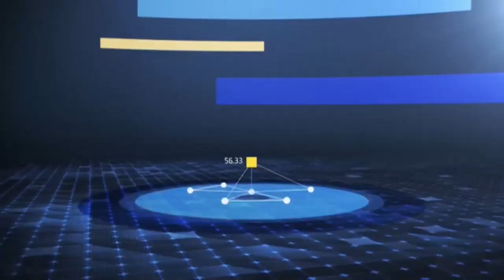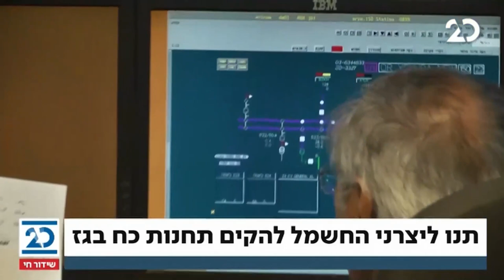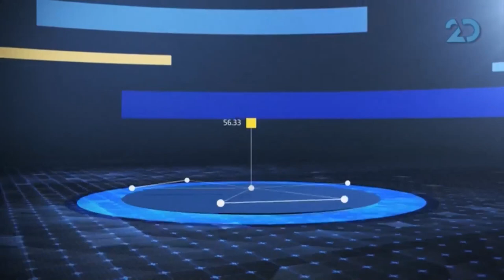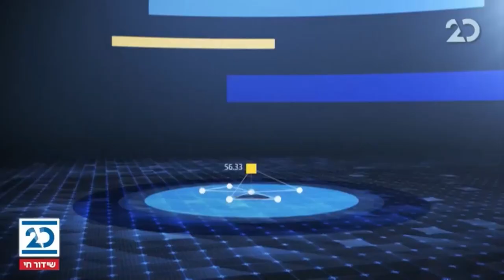התכנית הכלכלית | 12.11.2020 | התכנית המלאה